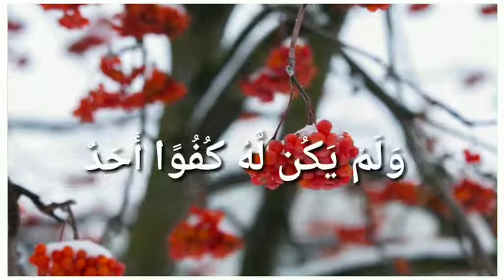June 13, 2020